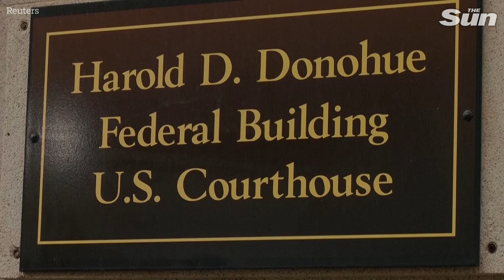U.S. military leak suspect appears in court; had arsenal, prosecutors say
U.S. military leak suspect appears in court; had an arsenal, prosecutors say. Footage shows the family of Jack Douglas Teixeira, suspected of leaking us documents, entering court.